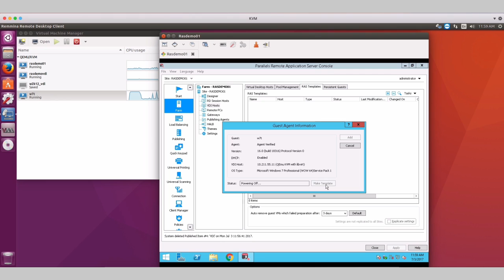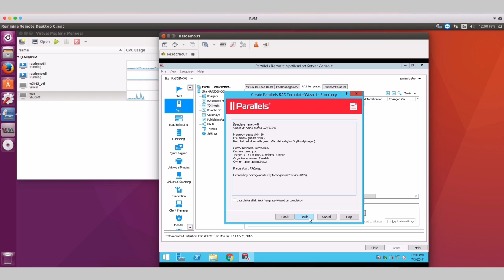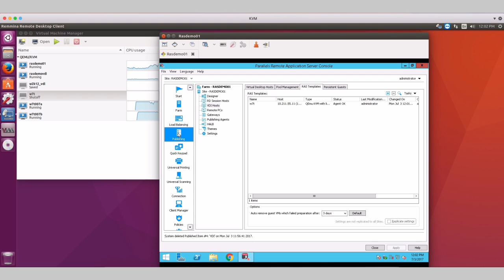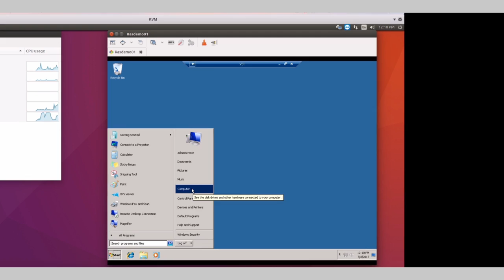Parallels Remote Application Server - VDI Linked Clones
Parallels RAS v16 brings linked cloned VDI capability for faster and compact VDI deployments. This new feature covers ESX, Hyper-V, XenServer, KVM and Nutanix Acropolis Hypervisors.